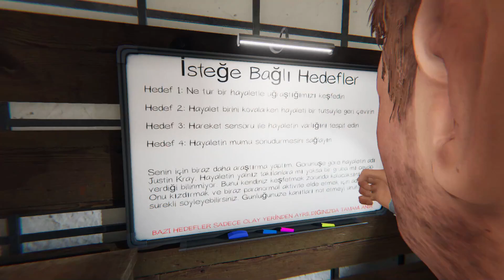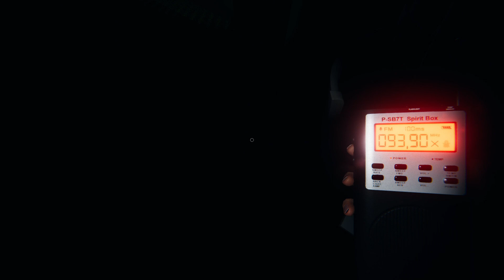Ekip ile hayatta kalma mücadelesi * Phasmophobia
Bu videom da yeniden avcı ekibi kurup hayaletin peşine düşüyoruz. Korku dolu anlar yaşamayı göze alarak giriyoruz lanetli eve. Ekip ile hayatta kalma mücadelesi.

iyi seyirler..✋🏼🙂